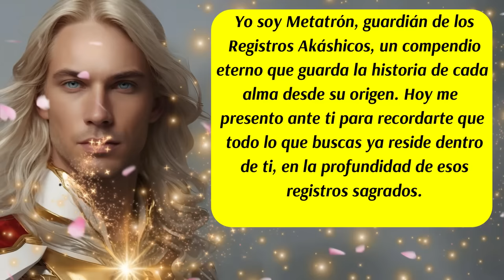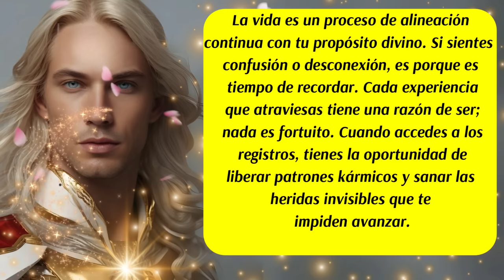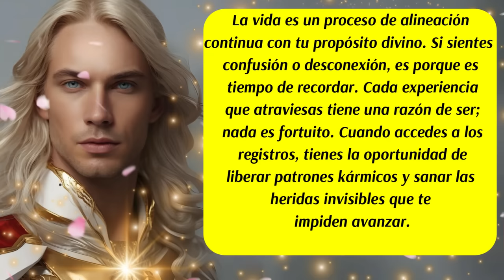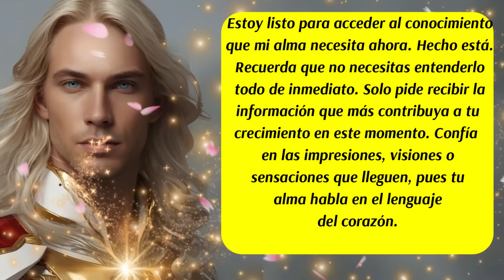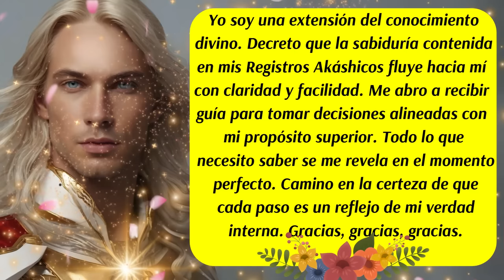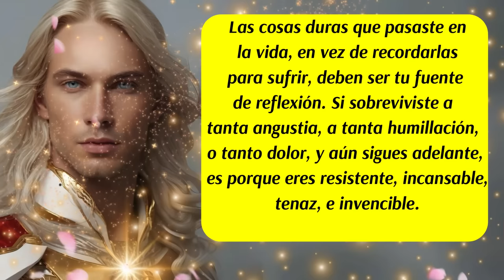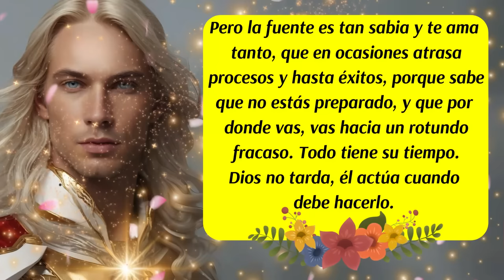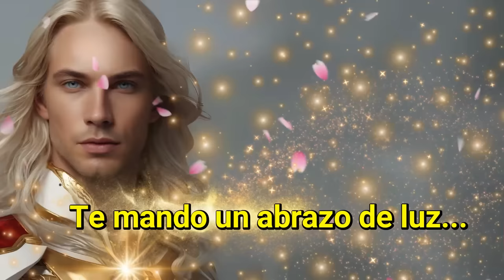💌¡Conecta ahora! 🛑Mensaje del Arcángel Metatrón para ti🌈Alinea tu vida con los Registros Akáshicos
00:00 Inicio y presentación
00:29 Mensaje del Arcángel Metatrón (1)
01:05 Mensaje del Arcángel Metatrón (2) Registros Akáshicos 🌈
01:33 Mensaje Urgente del Arcángel Metatrón (3)
02:12 Consejo del día
03:18 Decreto del día
05:13 Código Sagrado del día
05:59 Oración para Invocar al Arcángel Metatrón🌈(Oración traída por tu Ángel de la Guarda)
06:41 Mensaje del Arcángel Metatrón (4)
07:19 Mensaje del Arcángel Metatrón (5)
08:33 Despedida✅Descubre en este mensaje del Arcángel Metatrón cómo conectar con tus Registros Akáshicos y alinear tu vida con tu propósito superior. Aprende un decreto poderoso y un código sagrado que facilitarán tu acceso a estas memorias eternas. Invoca la presencia de Metatrón con una oración especial que traerá claridad y guía divina. ¡Es tiempo de recordar quién eres realmente!
Este mensaje canaliza la energía transformadora del Arcángel Metatrón
ISRC: USUAN1100748
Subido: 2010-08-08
✅Link de la página